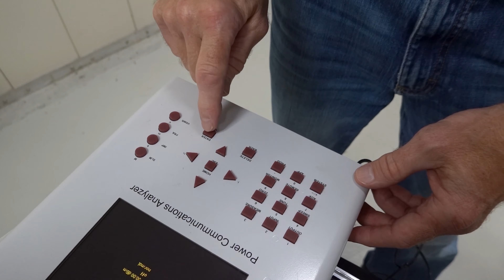Meet Darrin Smith: Senior Technician Communications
Big Rivers Employee Spotlight Series 2021